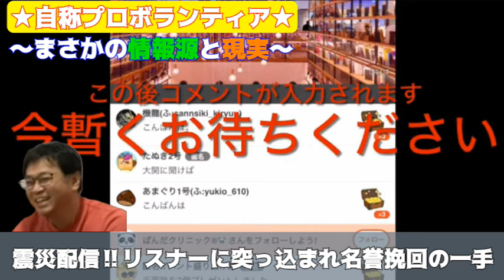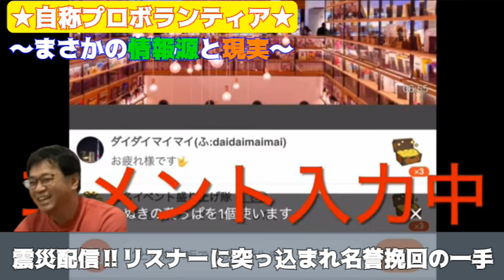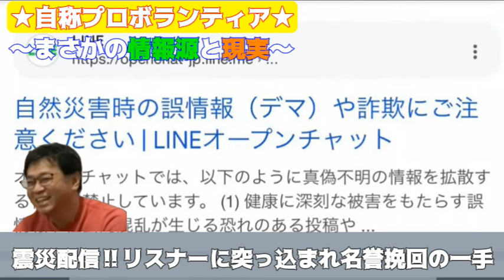自称プロボランティアが発信する内容と現実のGAP。情報ソースがそこならそうなるな…。